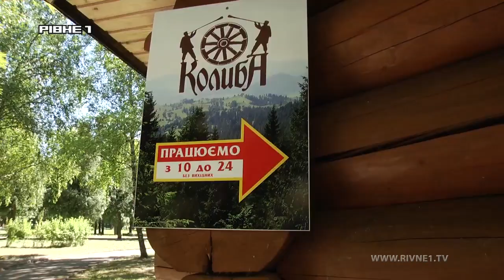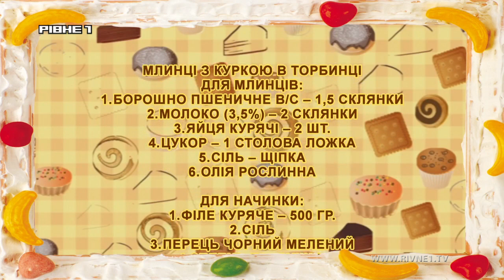"Млинці з грибами та солодкі троянди у 64 випуску програми "Кумедні пекарі"